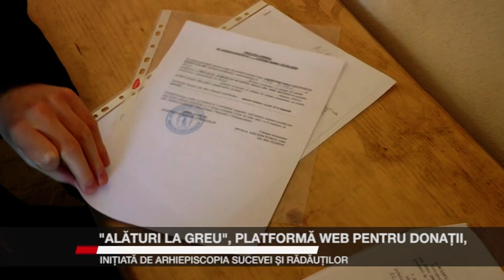ALĂTURI LA GREU , PLATFORMĂ WEB PENTRU DONAȚII, INIȚIATĂ DE ARHIEPISCOPIA SUCEVEI ȘI RĂDĂUȚILOR